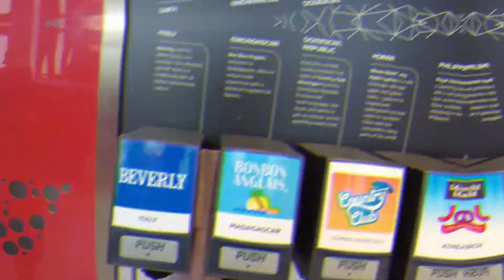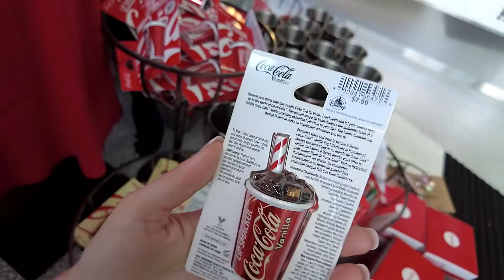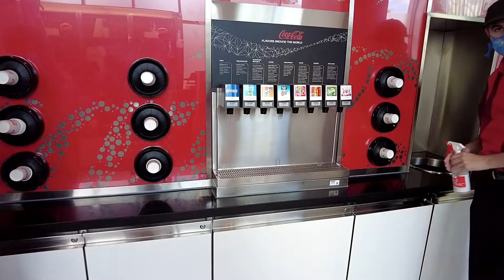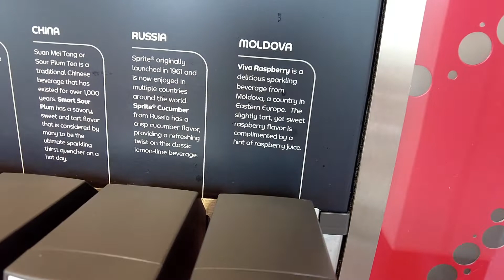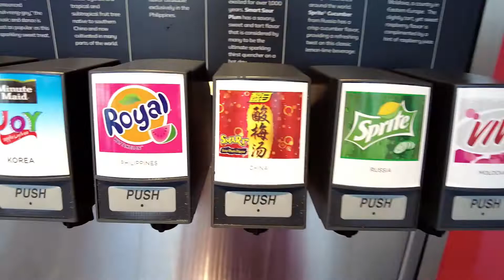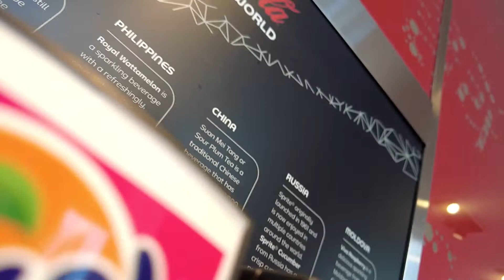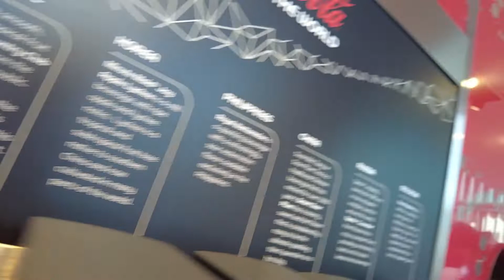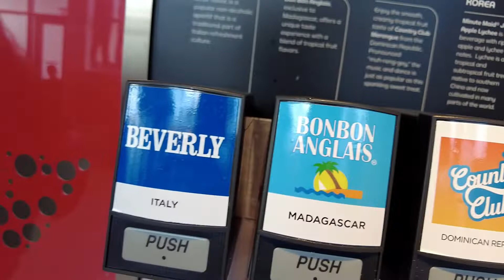BEBIDAS COCA-COLA del MUNDO en EPCOT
Recuerda que podes viajar a Disney vos tambien! Contactame!
✈️Necesitas ayuda para gestionar tu viaje a Disney?
Soy agente especializada en Disney y Universal, contáctame
💌MD: Instagram
🧜🏻‍♀️Hola a todos! Yo soy Luli y les doy la bienvenida a mi canal, hablamos sobre viajes a Disney Wolrd, cómo gestionarlo, películas, historia y todo sobre el mágico Disney!!
♥️Subscríbete! No decepciones a Mufasa!
Subimos vídeos Martes y Viernes!